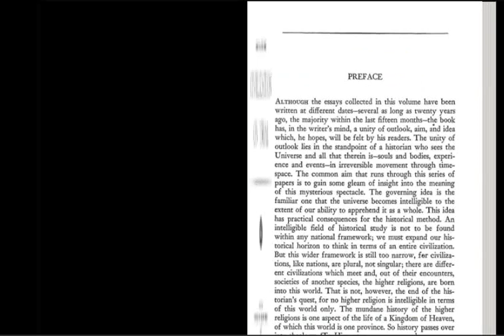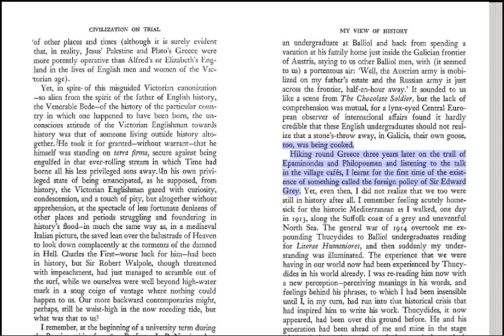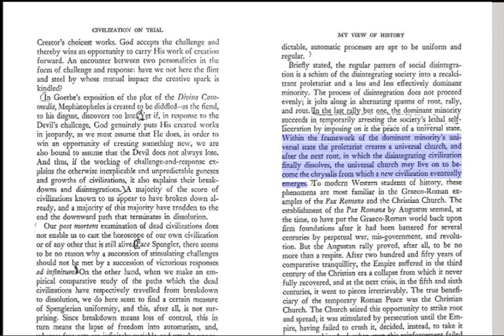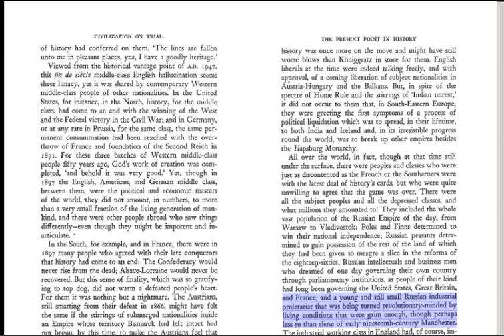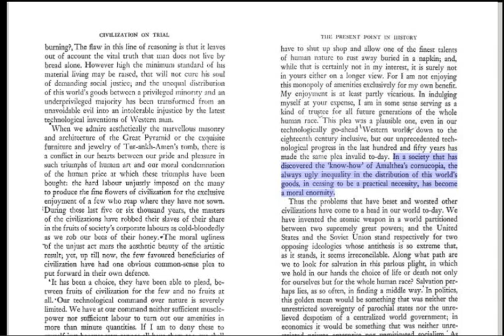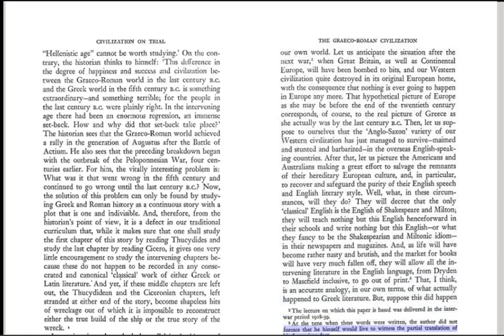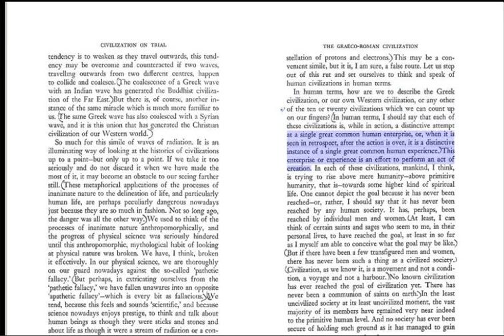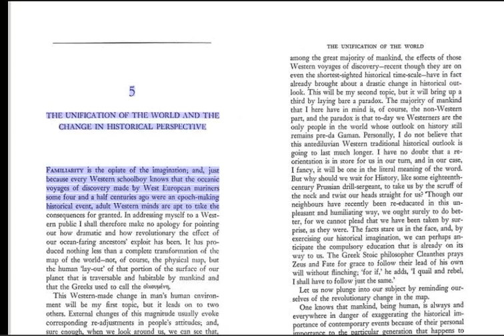🟢 (Part 1) ---- Civilization On Trial : Arnold J Toynbee. ⚡⚡⚡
🟢 Hey I am no scholar however, here goes. 🖤🖤🖤